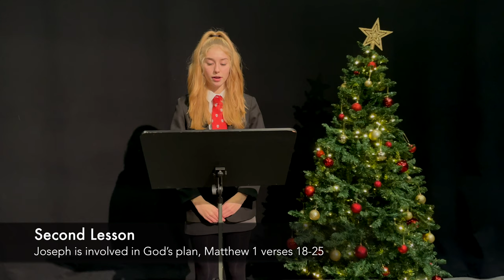Fulston Manor Academies Trust Virtual Carol Concert 2020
We are delighted to present our first ever Fulston Manor Academies Trust Virtual Carol Concert!

After what has been a difficult year for so many, we would like to send our best wishes to all our families for a very Merry Christmas and a Happy New Year.